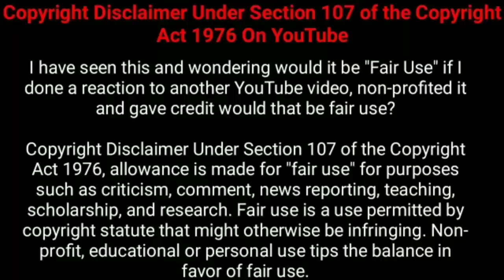சந்தோசமாக இருக்க முடியாத புதுமண தம்பதிகள் | Movie Explained in Tamil | Tamil Voiceover | 360 Tamil